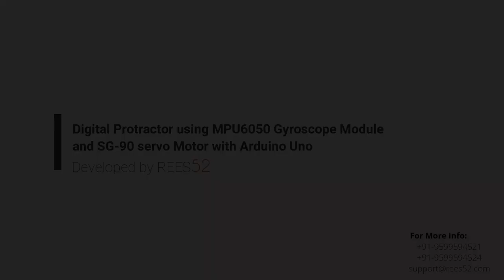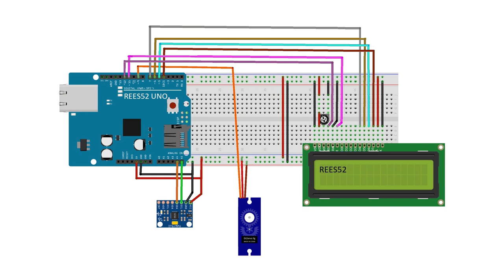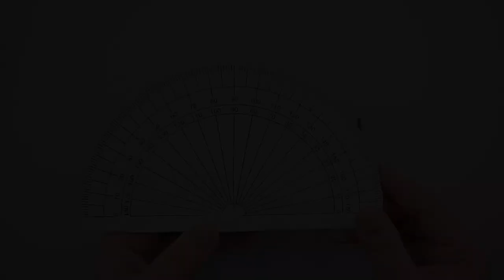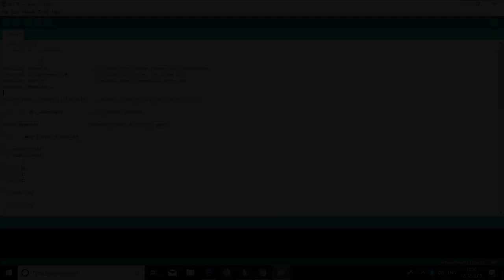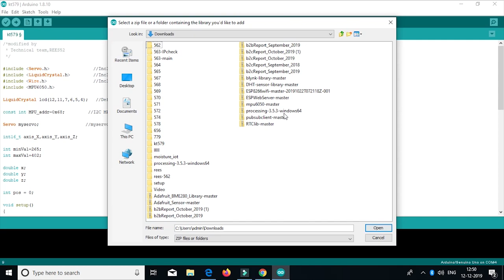Digital Protractor using MPU6050 Gyroscope Module and SG-90 servo Motor with Arduino Uno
🎤🎤🎤INTRODUCTION🎤🎤🎤
In this project, we will build a Digital Protractor using MPU6050 and Arduino. Here a servo motor is used to display the angle on a protractor image. Servo motor shaft will rotate on a protractor image to indicate the angle which is also displayed on a 16xLCD display.

📦📦📦KIT INCLUDED📦📦📦

+ Arduino Uno with USB cable-1
+ MPU6050 Gyroscope Module - 1
+ 16X2 LCD Display -1
+ SG90-Servo Motor -1
+ Jumper wires (Male to Male & Male to Female) – 40 pcs each
+ 10K Potentiometer – 1
+ 830 Pt. breadboard – 1
+ 170 pt. breadboard – 1
+ Single Stand wire 1mt - 1

💽💽💽Software Required💽💽💽

📃📃📃USER MANUAL📃📃📃

🎁🎁🎁Discount🎁🎁🎁

📝📝📝CODES 📝📝📝